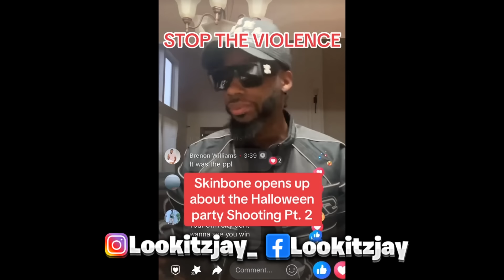Chicago Comedian Skinbone Halloween Party 🔫 Up Leaves 15 People Injured Including “Uncle Hank”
Skinbone Funny Marco G Herbo Southside

Open Thoughts with Southside & G Herbo